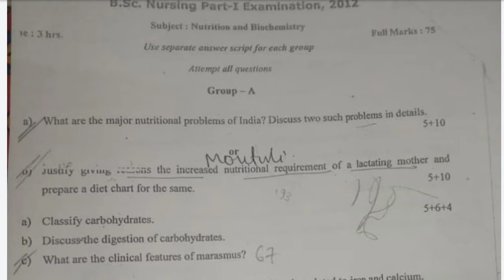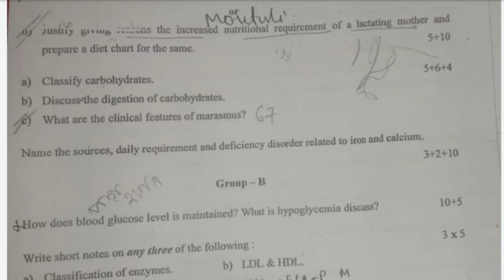Nutrition and Biochemistry Question Paper for B.SC Nursing 1st Year